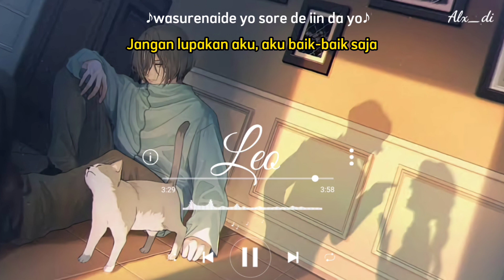Lagu Jepang~Yuuri - Leo (Lirik terjemahan+Romaji)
Song : Leo
Title  : レオ
Artist : Yuuri
Check The Original Music Link :